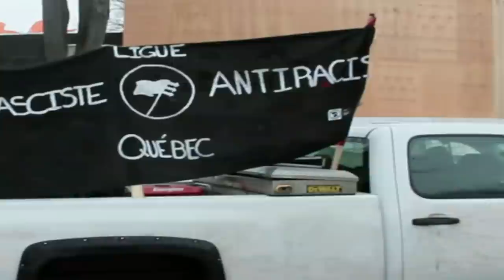Police in snowball fight with Antifa & Nazis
On the sidelines of a demonstration led by two far-right groups, La Meute and Storm Alliance, anti-racism counter-protesters joined police in Quebec City for a giant snowball fight, on Saturday.
Much fun was had, especially by the police who arrested dozens of people. Yay!